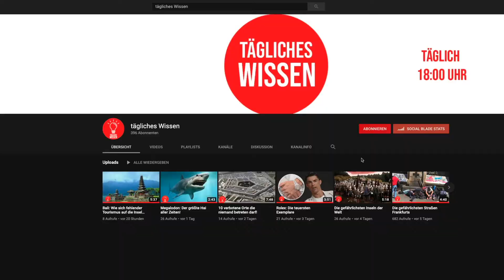5 Gerichte die dich töten könnten!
Diese Mahlzeiten solltest du niemals essen!